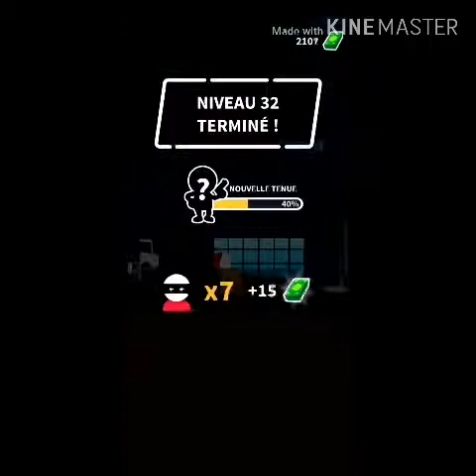Game d'agent secret {(-PRO-)}